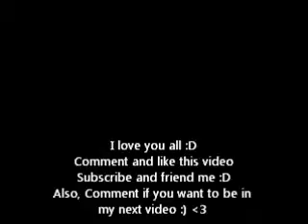Shout Out Video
Sorry if I fail -_- But it wont let me link all them so here is mine

They are all under my "likes" area!